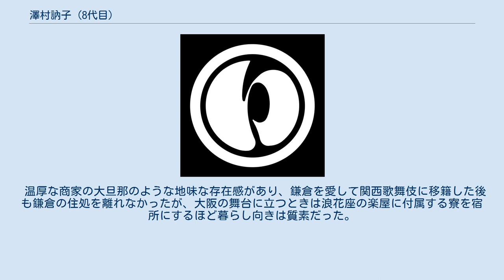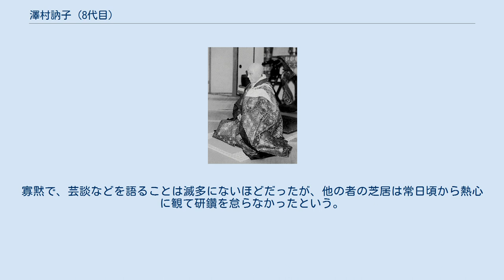澤村訥子 (8代目)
八代目澤村訥子の泉岳寺長恩 昭和16年11月東京劇場初演『元禄忠臣蔵・泉岳寺の一日』より。
 八代目 澤村 訥子（はちだいめ さわむら とっし、明治20年（1887年）11月6日 - 昭和38年（1963年）3月28日）は、明治から昭和にかけて活躍した歌舞伎役者。
屋号は紀伊國屋。
定紋は丸にいの字、替紋は三羽鶴。
俳名に訥子がある。
本名は鈴木 大吉（すずき だいきち）。
 東京浅草の魚商の子に生まれる。
初代助高屋小傳次の門人となり、明治27年（1894年）1月に澤村大助を名乗って浅草座で初舞台。
明治30年（1897年）1月には澤村傳次郎と改名した。
こののち師の初代小傳次が死去すると、その父・七代目澤村訥子に師事。
明治44年（1911年）帝国劇場が開場すると同時にその専属となり名題昇進。
昭和2年（1927年）7月に師の七代目訥子の娘婿となり八代目澤村訥子を襲名した。
その後は市川左團次一座、左團次死後は市村羽左衛門一座、そして戦時中には一時尾上菊五郎劇団に籍を置き、戦後は関西歌舞伎に移って活躍した。
昭和30年代に入って関西歌舞伎が崩壊の一途をたどると出場所がなくなり、世間に忘れ去られたかのようにひっそりと鎌倉の自宅で死去した。
75歳だった。
 傳次郎時代は中芝居の二枚目役者として名を売り、「猛優」の異名を取った七代目訥子に師事してからはその派手な芸風をよく受け継いでとにかく勇猛さが目立つ役者となったが、八代目訥子を襲名してからはそうした粗さがなくなり、むしろおとなしく堅実な脇役になった。
 関西歌舞伎では老け役の第一人者となり、『梶原平三誉石切』（石切梶原）の青貝師六郎太夫や『源平布引滝』「実盛物語」の妹尾十郎などを当たり役として譲らなかった。
また新作歌舞伎に印象に残る役が多く、『春風帖』の葛飾北斎、『国定忠治』の日光円蔵、『元禄忠臣蔵・大石最後の一日』の堀内伝右衛門などがあげられる。
 温厚な商家の大旦那のような地味な存在感があり、鎌倉を愛して関西歌舞伎に移籍した後も鎌倉の住処を離れなかったが、大阪の舞台に立つときは浪花座の楽屋に付属する寮を宿所にするほど暮らし向きは質素だった。
寡黙で、芸談などを語ることは滅多にないほどだったが、他の者の芝居は常日頃から熱心に観て研鑽を怠らなかったという。